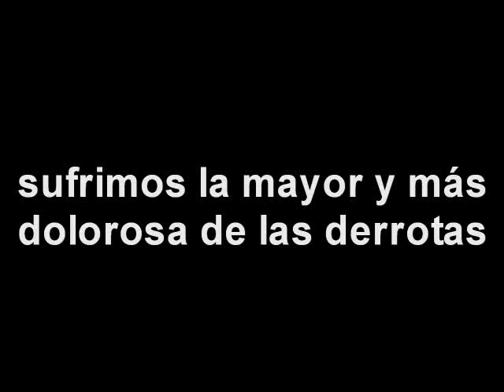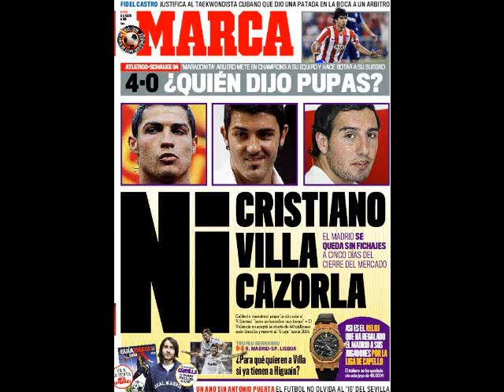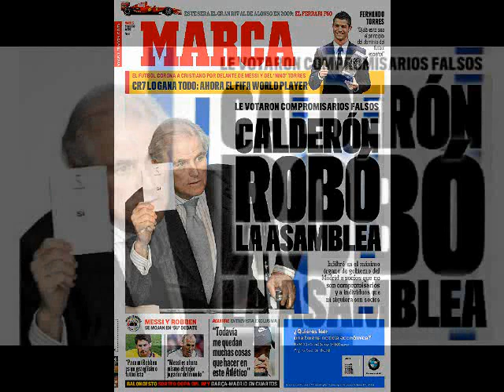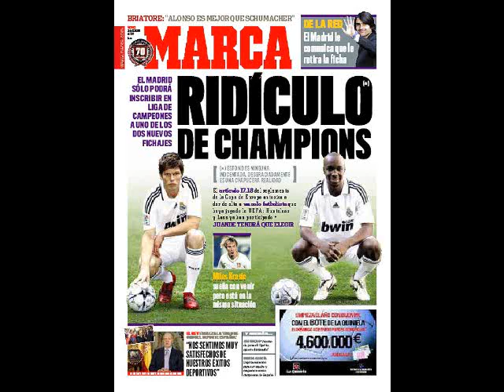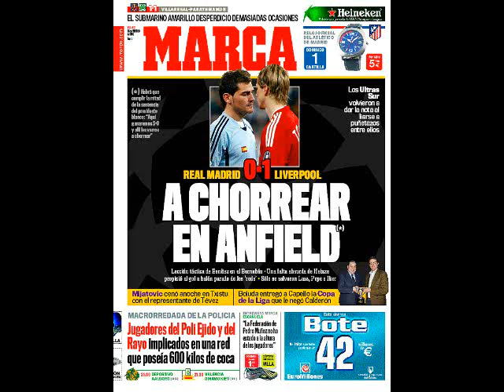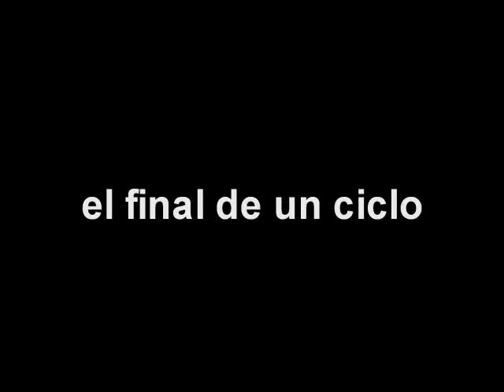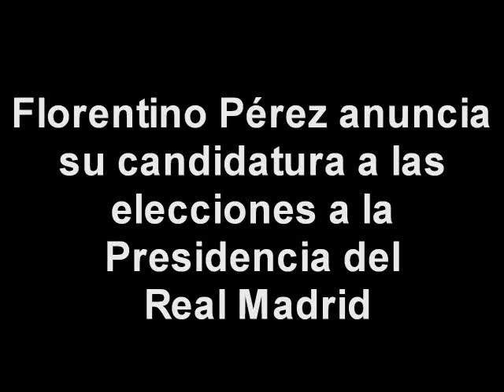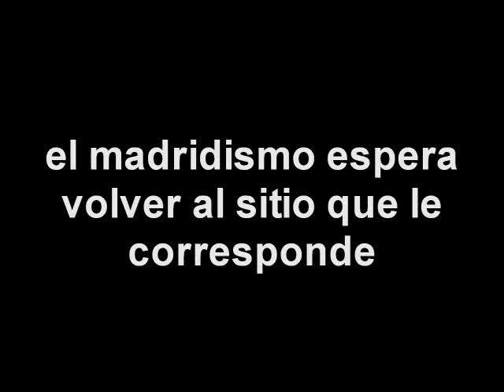Real Madrid, temporada 2008-2009